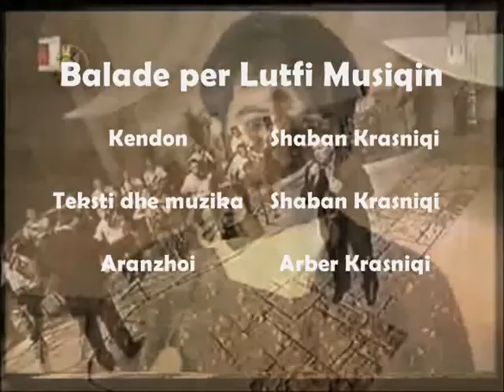Shaban Krasniqi - Balade per Lutfi Musiqin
Balade me tekst dhe muzike te Shaban Krasniqit aranzhuar nga Arber Krasniqi per deshmorin e luftes Mag.Ing.Lutfi Musiqi.

Shaban Krasniqi, autore i shume kengeve per deshmore lufte...per me shume lidhur me Shaban Krasniqin mund te gjeni ne

Mr.inxh. Lutfi Musiqi (Mulaku) lindi më 18 dhjetor 1968 në Vushtrri. Shkollën fillore dhe te mesme i kreu në vendlindje. Fakultetin e Elektroteknikës në Universitetin e Prishtinës, ndërsa më 1995 regjistron studimet posdiplomike në Universitetin e Mançesterit në Angli. Në vitin 1996 fiton titullin: Magjistër i shkencave elektroteknike në Universitetin e Mançesterit. Punon në kompaninë e njohur angleze TCI si inxhinier i sistemeve.
Falë aftësive të tij shkencore për një kohë të shkurtë arriti një pozitë të lartë në hierarkinë e kësaj kompanie. Nga brenga për gjendjen e rëndë të popullit dhe atdheut ai inkuadrohet në radhët e UÇK dhe më 30 prill 1999 ra heroikisht në ballë të detyrës së shenjtë për lirinë e Kosovës.